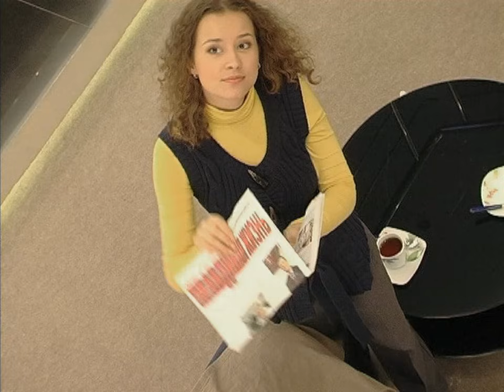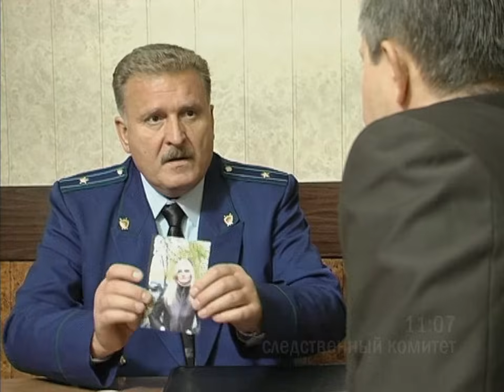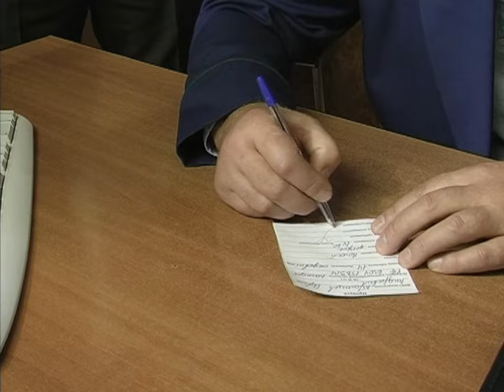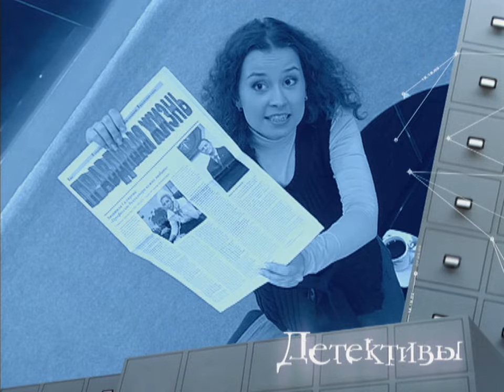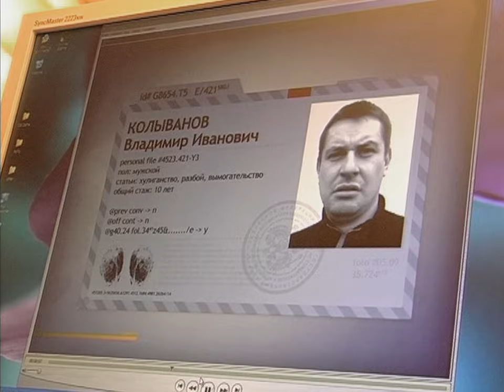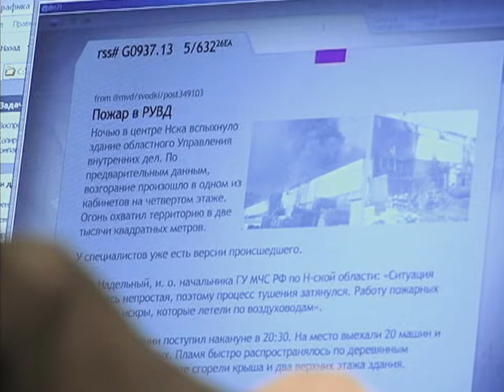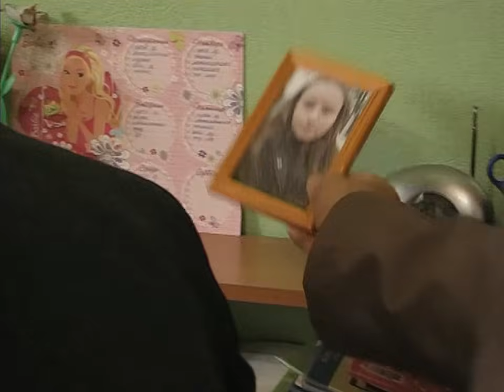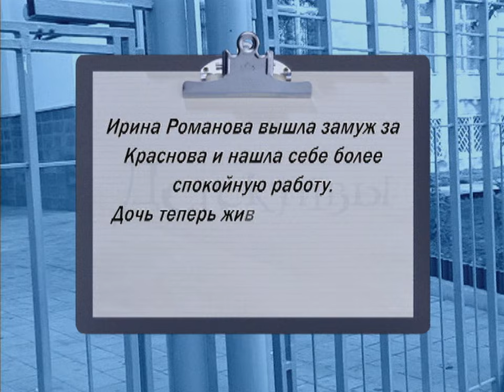Детективы. Когда помощь нужна самому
Режиссер - Семененко.
Давней знакомой частного детектива Ирине Романовой нужна охрана, так как ей угрожают. Ирина работает в газете и готовит разоблачительную статью о махинациях на центральном кладбище. Детектив соглашается поработать телохранителем журналистки, но по непонятной причине Ирина отказывается от услуг шефа … и становится жертвой нападения. Главный редактор газеты Абрамцев неожиданно заявляет, что никакой статьи Ирина не готовила и охрану не нанимала.
Активную помощь в расследовании детективам оказывает близкий друг и поклонник Романовой журналист Илья Краснов. Однако, неожиданно улики начинают указывать, что к преступлению причастен сам Краснов…